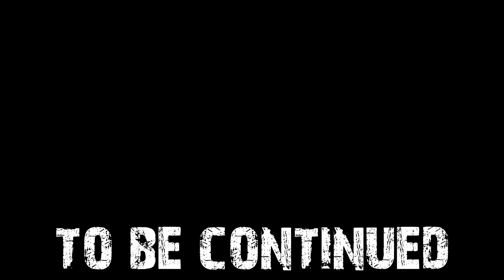Trailer vs. Movie: Part 4 | Captain America Civil War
A comparison between "Captain America Civil War" trailers (1&2) and the matching shots from the final film.

In this video, I tried to compare the exactly those trailers scenes that were differed from the scenes in the film: special effects, different doubles, perspectives of the characters (I didn’t use the mirror shots), background, highly visible color correction and even the color of the buttons or the pictures on the monitors. Some scenes are better to view on pause.

Сравнение между трейлерами «Первый мститель: Противостояние» (1 и 2) и соответствующими кадрами из финального фильма.

В этом видео я попытался сравнить именно те сцены трейлеров, которые отличались от сцен в фильме: спецэффектами, разными дублями, ракурсами персонажей (зеркальные кадры не использовал), задним фоном, сильно заметной цветокоррекцией и даже цветом кнопок или картинкой на мониторах. Некоторые сцены, лучше смотреть на паузе.

1. Doug Maxwell/Media Right Productions - Cartoon Bank Heist
2. Bedtime Stories by mezhdunami.